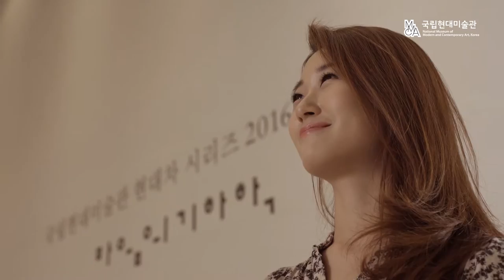[PR Film] National Museum of Modern and Contemporary Art, Korea (MMCA) | 국립현대미술관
National Museum of Modern and Contemporary Art, Korea
국립현대미술관

Since opening its door in 1969, the National Museum of Modern and Contemporary Art (MMCA), Korea has lived through the history of Korean art. In the process, MMCA established itself as a representative institution of Korean modern art.

 The museum’s four branches, including Gwacheon (opened in 1986), Deoksugung (opened in 1998), Seoul (opened in 2013), and Cheongju (expected to open in 2019), each in its own way, will continue to carry out MMCA’s commitment to the art and culture of Korea by enriching the first-hand cultural experience of the viewing public.

 Boasting a superb natural landscape surrounding the site, MMCA Gwacheon will be devoted to various genres of visual arts such as architecture, design, and crafts. Located within a historical site, MMCA Deoksugung will showcase modern art from Korea and overseas. In the heart of the city, MMCA Seoul will focus on introducing global contemporary art. With its up-to-date art storage facility, MMCA Cheongju will fulfill the museum’s primary duty to collect, preserve, study, exhibit, and educate. Through its various locations, MMCA intends to function as a cultural platform that encourages communication and cross-pollination of contemporary art with other various disciplines of art, science, and humanities.

 MMCA’s foremost mission is to offer a culturally rewarding experience to its visitors.
 We will remain committed to this mission for many generations to come.